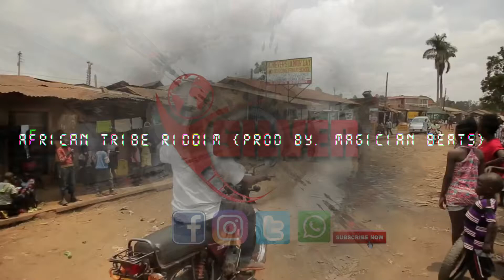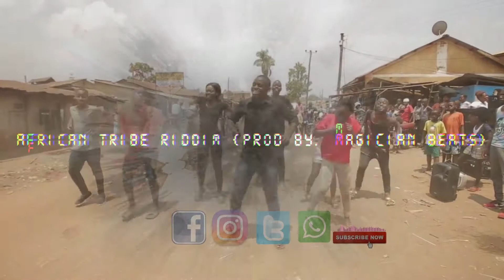African Tribe Riddim ✘ Afro | Soca Type ♛Prod By. MaGician Beats♛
●Producer Caribbean ● Dancehall | Soca | R&B | Rap | Hip hop |  🎼Music is life🎹

Price : USD
$50-500

Afro | Soca type beat 2017